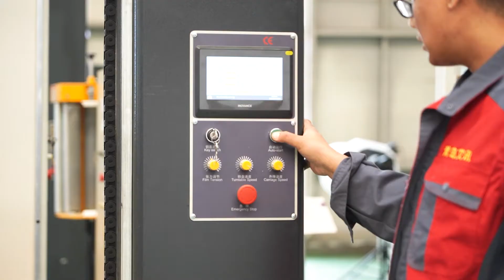M type Pallet wrapping machine E type pallet wrapper